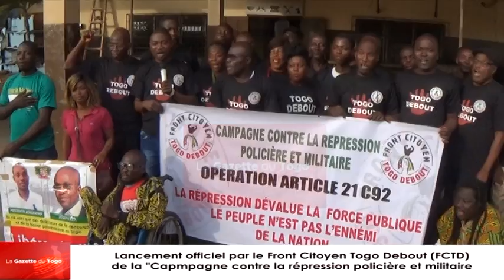Les responsables du FCTD lancent la « Campagne contre la répression policière et militaire »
Le centre communautaire de Bè à Lomé, a servi de cadre ce 9 juin 2018 aux cérémonies de lancement de la la « Campagne contre la répression policière et militaire » par les responsables du Front Citoyen Togo Debout. Nombreux sont donc les citoyens togolais, en l’occurrence membres des organisations de la société civile et de défense des droits de l’homme qui ont pris part auxdites cérémonies dont le lancement proprement dit a été fait par Me Raphaël KPANDE-ADZARE.